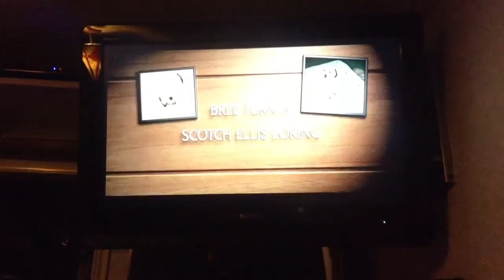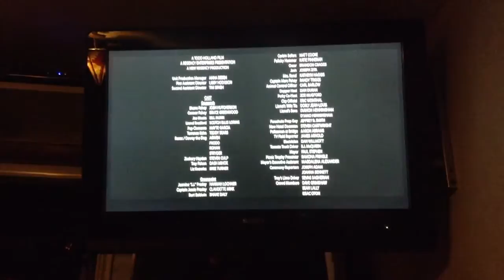Firehouse Dog Credits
1. End of the scene 2. End Credits 3. Closing title 4. Rest of the end credits with "The Amazing World Of Gumball" and "Clarence" new episodes promo 5. "The Amazing World Of Gumball" Intro.